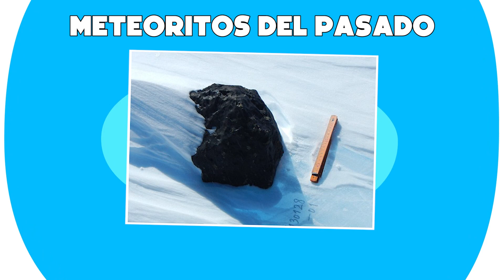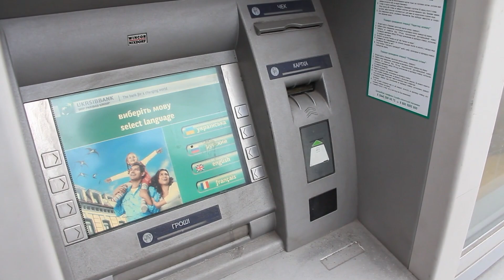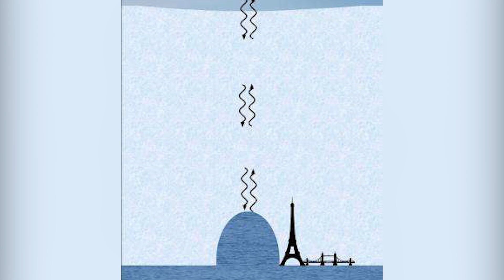10 Cosas Misteriosas Encontradas En La Antártida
Aunque muchos descubrimientos de la Antártida han conmocionado al mundo, sigue siendo el rincón más desconcertante e inexplicable del planeta. Desde los primeros exploradores del siglo XIX que pisaron lo que hoy se conoce como la Antártida hasta los audaces científicos de hoy, la región apodada el Gran Continente Blanco no deja de llamar nuestra atención. A pesar de los esfuerzos de científicos de todo el mundo, es posible que nunca conozcamos todos sus secretos. La Antártida sigue rodeada de misterio, ya que es la última zona salvaje del mundo por descubrir y un lugar de extremos, que destaca por ocultar secretos. Siga hasta el final mientras nos adentramos en el mundo de lo desconocido para contarle más sobre las diez cosas misteriosas que se encuentran en la Antártida.